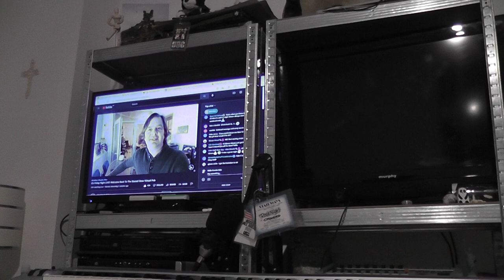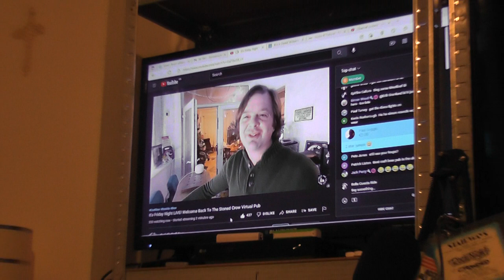TETLEYS No 4 PREMIUM LAGER BEER REVIEW HIC!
A nice lager from Tetleys brewery, hic!